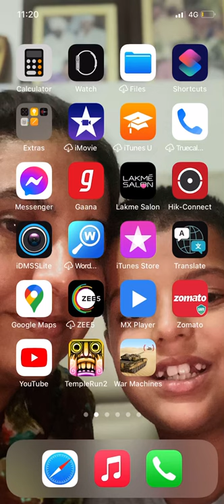Mine craft base in pilager tower of villagers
Baba Farid Edu. Consultancy